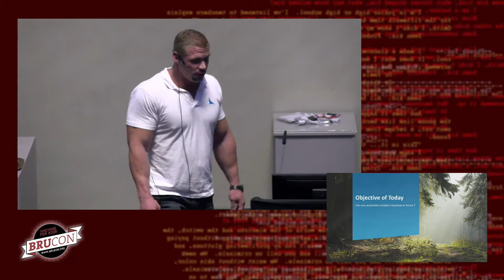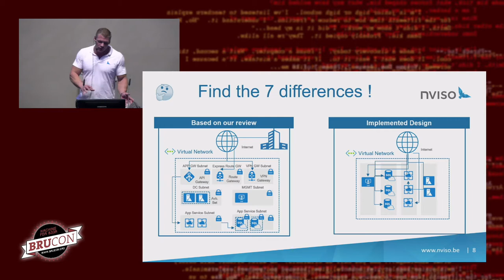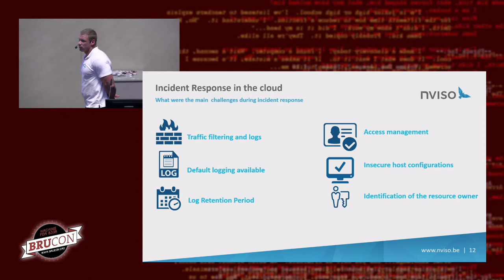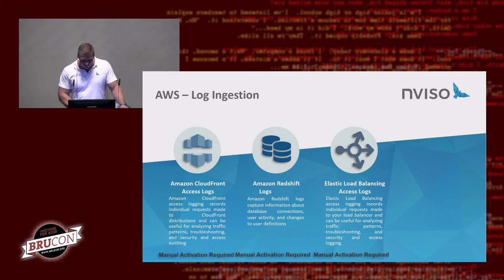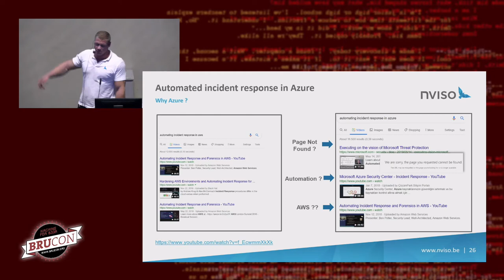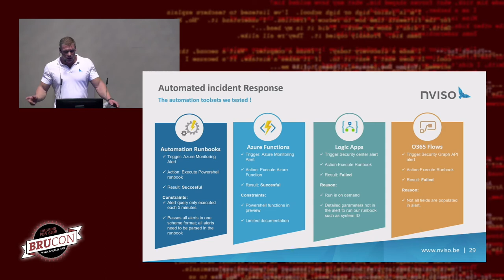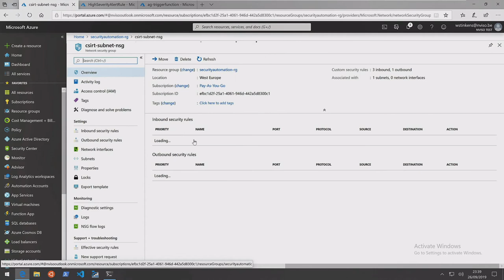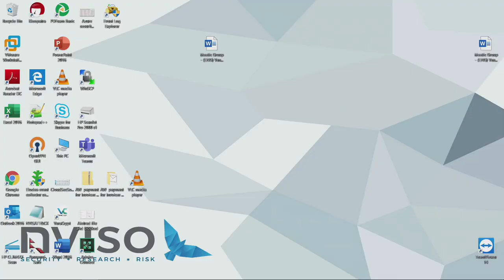12 - BruCON 0x0B - Incident response in the cloud/ foggy with a ray of sunshine - Jeroen Vandeleur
Over the past few years we have seen organizations move a part of, or even their entire infrastructure to the cloud. With on-premise infrastructure it used to be clear that the security needed to be taken care of by the organization itself. With cloud infrastructure there is quite some confusion about who takes care of which security controls. This confusion has led to several painful incident response cases where we were called in only to discover we hardly had any data to work with. In general, we observe 3 common problems with incident response in the cloud:

1. Lack of knowledge about the different logging options within cloud environments. What is enabled by default and what is not?
2. Increased response times due to the lack of visibility and security knowledge about the cloud environments.
3. Lack of resources available to respond to the incidents, most organizations are not capable due to the limited amount of people and tools to respond timely.

This presentation consists of three key parts highlighting incident response challenges in the cloud, but also how we can purposely use what cloud providers offer us to improve our security operations.

The first section includes some key examples of what went wrong during incidents in cloud environments and lists some key challenges that we face as an incident response team to investigate security incidents in depth.

A second section in the presentation describes the overview of critical logs that are required to do incident response. These logs and settings are mapped on the 2 main cloud providers; Amazon AWS and Microsoft Azure. This will allow you to understand which logs are there by default and which logs should be activated for incident response and forensic investigations.

A 3rd section will introduce automated response, by explaining a use case were a system gets infected, server-less code will be executed to protect other systems and enable advanced analytics on the compromised system. This example is based on Microsoft Azure Security Center and applogic to enforce actions in case a specific alert is triggered.